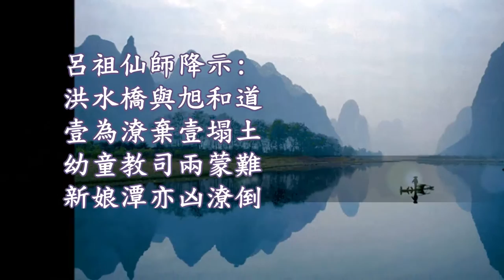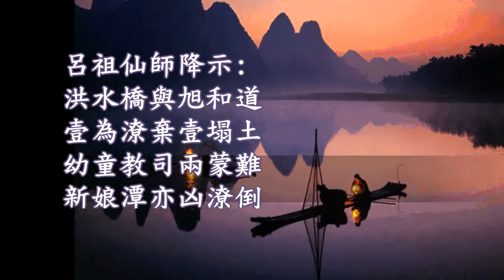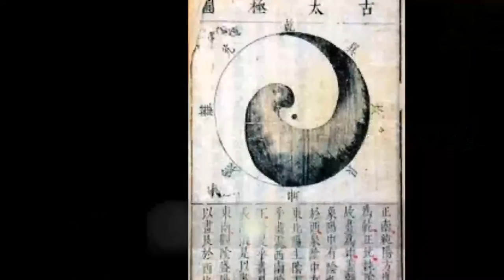道教 -人仙言談 大埔「猛鬼橋」&傳新娘潭典故雷同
大埔「猛鬼橋」 山洪奪28命
本港過去曾發生山洪暴發沖走市民的事故，其中最為人熟悉的，相信是大埔公路「猛鬼橋」的事件，當年一九五五年八月一間小學的師生到大埔公路大埔滘段松仔園露營，期間突然暴雨來襲，眾人於是走入橋底避雨，豈料山洪暴發將廿名小學生沖走，自此附近不時傳出靈異事件，附近一帶及出事的石橋被稱為「猛鬼橋」。

傳新娘潭典故雷同
大埔公路大埔滘段松仔園附近以前有一個水坑，水坑上有一條橋，是當年的旅遊景點，一間學校近三十名師生露營期間遇上暴雨，在橋底避雨期間，大量洪水夾雜山石洶湧而下，最終導致二十八人死。自此流傳晚上駕車經過此處，會有一群學童站在橋下招手，但司機仔細一看，人群已不翼而飛。

另一個郊遊熱點新娘潭亦有段古，香港開埠早年，該處為運輸要道，居住船灣等一帶的村民不時要經過該處一條湍急的溪澗，澗下有一個水潭。一次某村落的村民迎親，用花轎接載新娘回鄉，期間經過溪澗時突然遇上山洪暴發，迎親隊伍被洪水沖至潭中，其中坐在花轎內的新娘則連人帶轎掉進潭中溺斃，自此水潭稱為新娘潭。村民為防止該處再有意外發生，也為方便往來，便籌款在該石澗上建橋。

洪水橋與旭和道
壹為潦棄壹塌土
幼童教司兩蒙難
新娘潭亦凶潦倒

老聖云：水性至柔。實亦至剛是也。今人以水割刀能切割萬物，而乎天地之凶者金木水火土五者，亦是水為無遠而弗介焉，香江本為福地也，天地間之凶象未多見也。潭橋兩事俱是半百載月之踰，人心欠防，設備不足是矣，靈異諸象凡感不甚也焉。